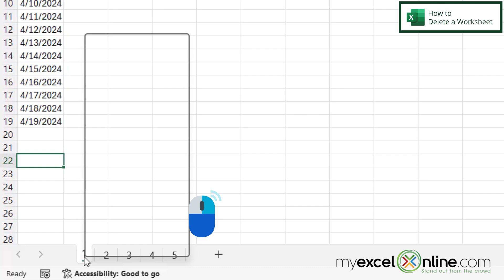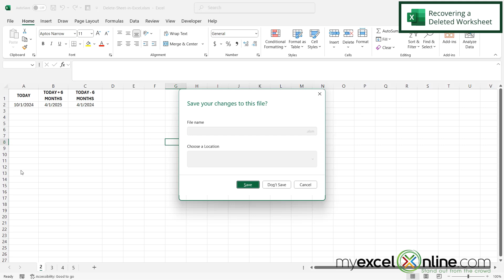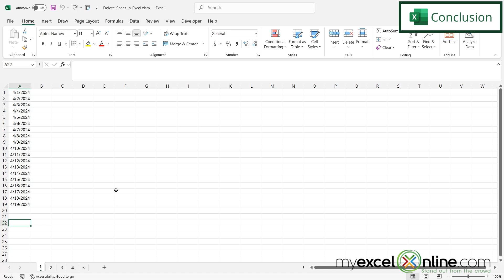How to Delete a Worksheet in Microsoft Excel - The Ultimate Guide!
In this tutorial, we will show you how to delete a worksheet in Microsoft Excel. Once a worksheet has been deleted, it is not possible to get it back unless you do this one little trick, so we will show you how to undo the deleting of a worksheet if it was done in error. This is a great video for anyone needing to delete a worksheet in Microsoft Excel.

Check out our Blog entry for How to Delete a Worksheet in Microsoft Excel - The Ultimate Guide! here:

How to Delete a Worksheet in Microsoft Excel - The Ultimate Guide! Time Stamps⌚

00:00 - Introduction to How to Delete a Worksheet in Microsoft Excel - The Ultimate Guide!
00:23 - How to Delete a Worksheet in Microsoft Excel
01:14 - Recovering a Deleted Worksheet in Microsoft Excel
01:56 - Conclusion for How to Delete a Worksheet in Microsoft Excel - The Ultimate Guide!

Cheers,

JOHN MICHALOUDIS
Chief Inspirational Officer & Microsoft MVP